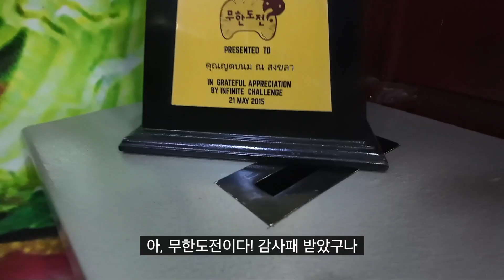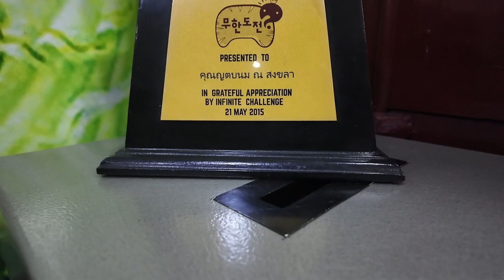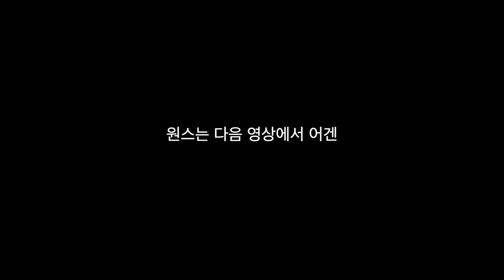마사지라고 했잖아요. ‘따귀 마사지’ [태국5]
얼굴이 더 커진거 같은건 기분탓인가? 😂

마사지샵 정보
มือตบเงินล้าน ตบนม ตบหน้า
꿍 똡나
90 Soi Ram Intra 65, Tha Raeng, Bang Khen, Ba
ngkok 10230 태국
전화번호 • 문의 하는 곳 • Contact